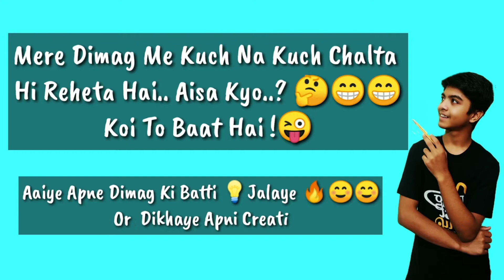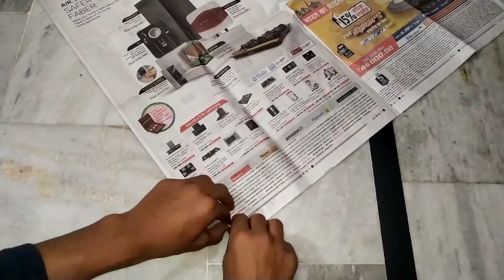How To Make DIY Diwali Candle With Paper || Sarthak K Aavishkaar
Hello Friends Today I Will Make DIYDiwaliCandle with Paper